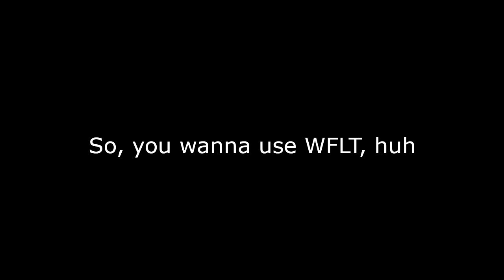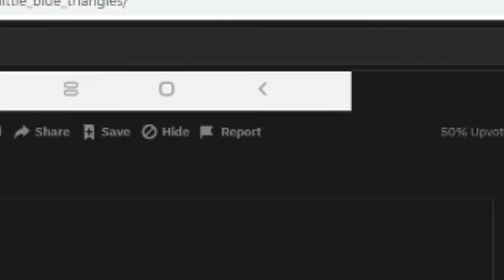How to WFLT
According to the song, WFLT's first name is Jack